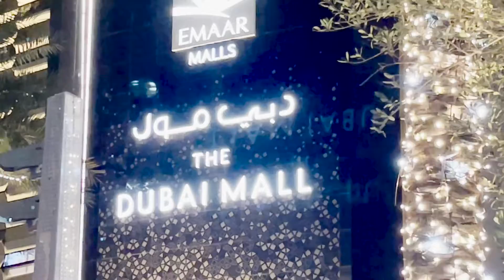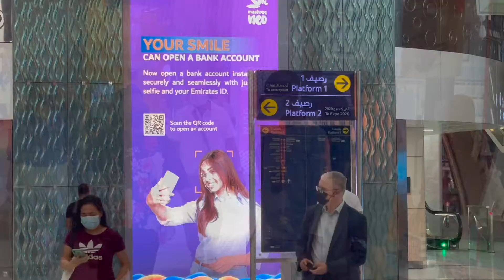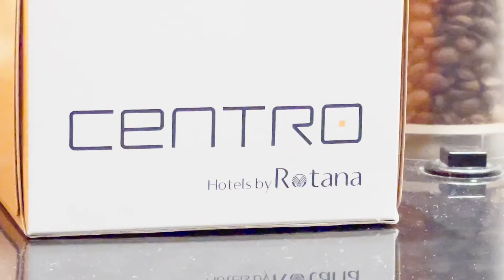Visite Dubai mars 2022